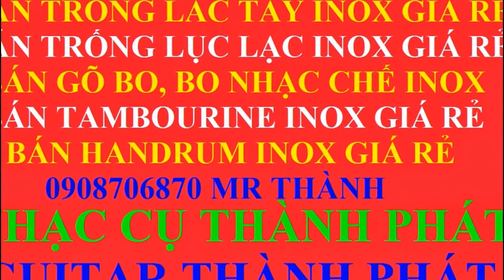trống tay, lục lạc, gõ bo, tambourin giá rẻ gò vấp hcm